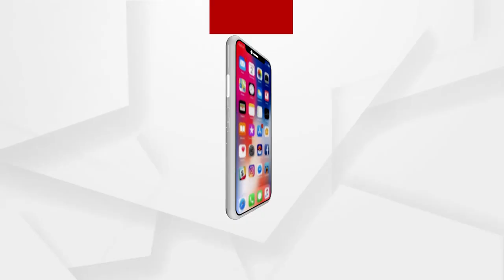ବାବୁଲାକୁ ବିଜୁଳି ନାନୀ ସକ୍‌